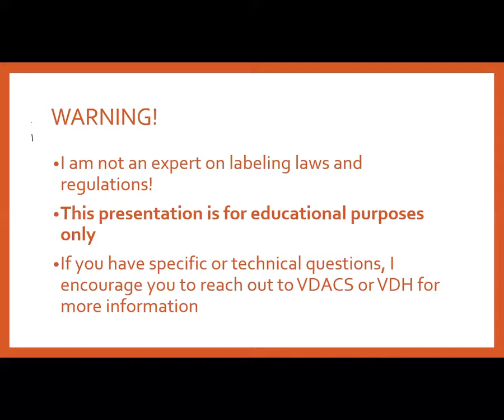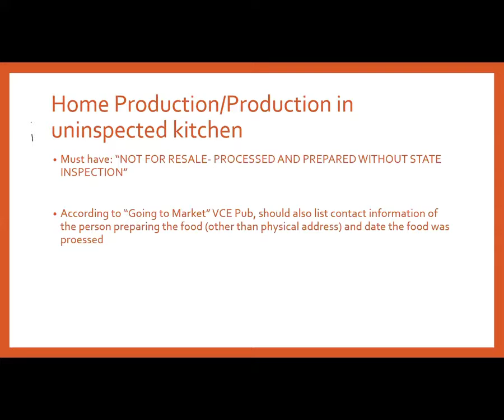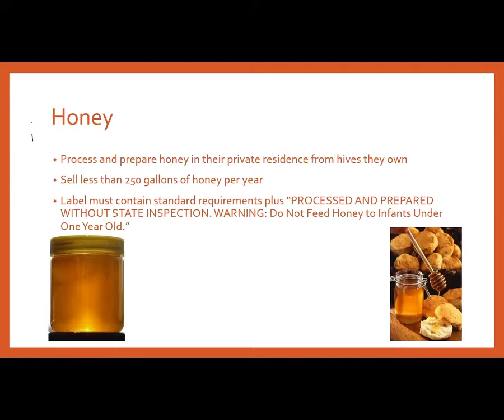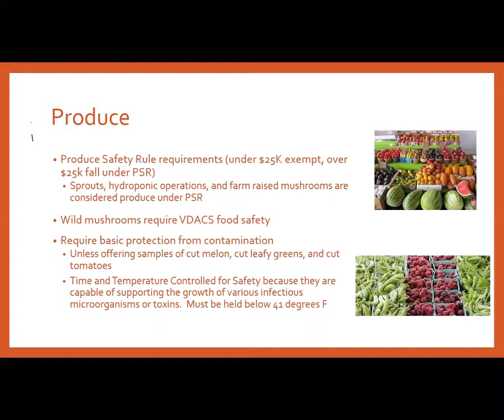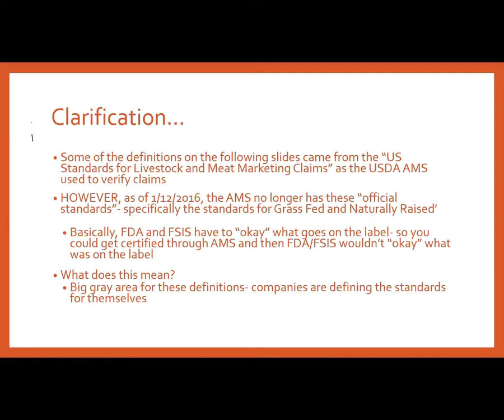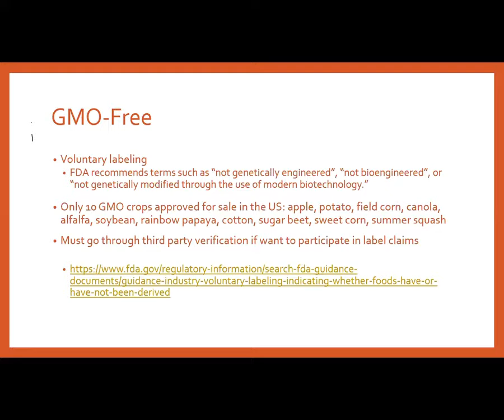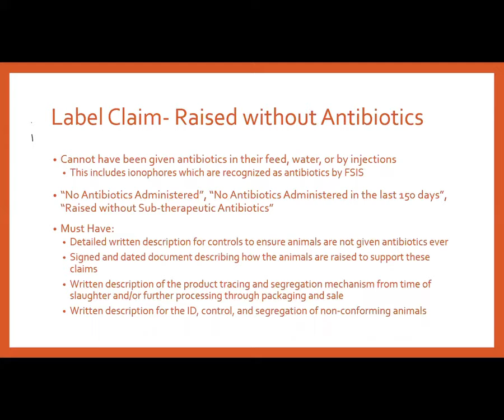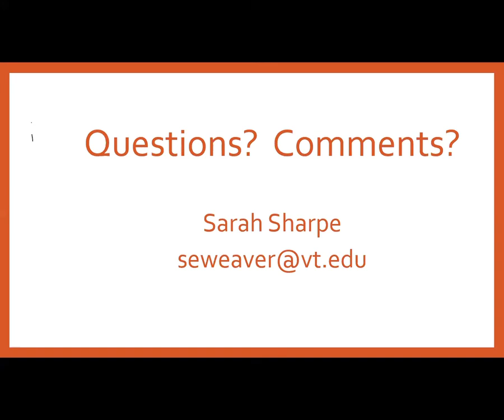Labeling for Farmers Market Vendors (Virginia)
Do you ever get confused with what you can and cannot put on labels? Do you know that there are certain claims that you can and cannot make when it comes to eggs, meat, and more? (For example, did you know that there are certain restrictions on being able to call eggs “fresh”?) Do you know exactly what should be on your jars of jam and jelly? This webinar will cover the basics of all of these!